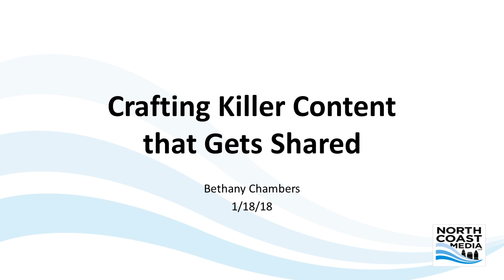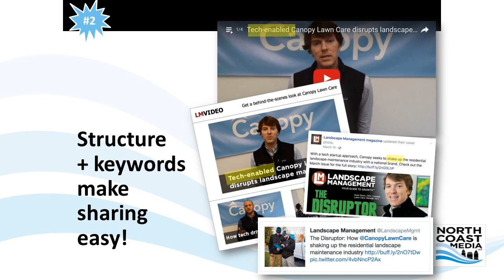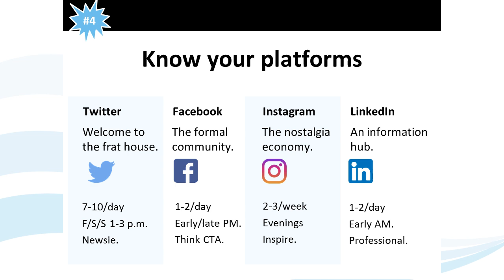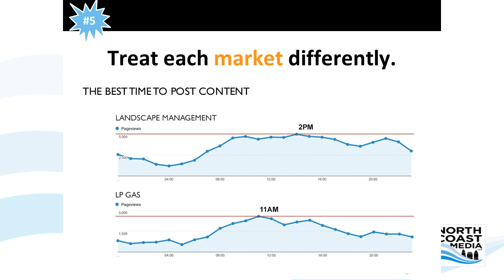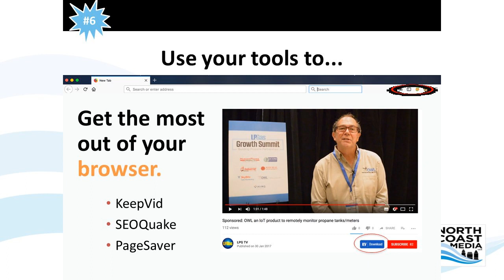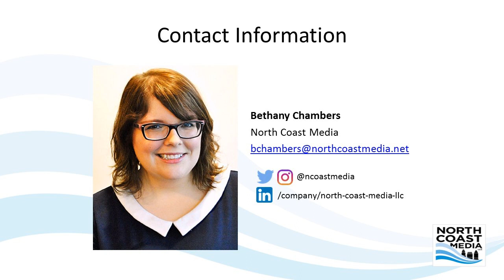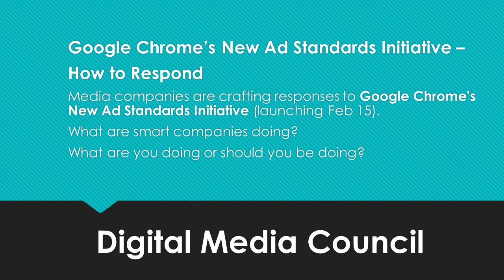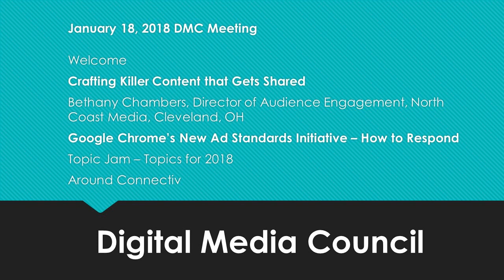Connectiv Digital Media Council: Shareable Content, Google Chrome Ad Standards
Connectiv's Digital Media Council's Jan. 18, 2018 meeting addressed two great topics: Creating Killer Content That Gets Shared and Preparing for the New Google Chrome Ad Standards